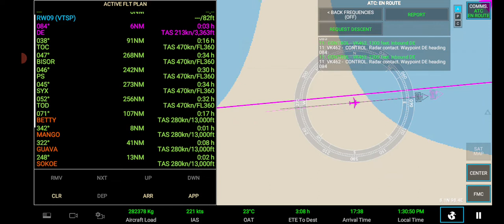VERY LATE GEAR UP ! RFS Airbus A330-300 @ Flight VK750 Phuket🇹🇭 - Hong Kong🇭🇰 (Part 1 : TAKEOFF)